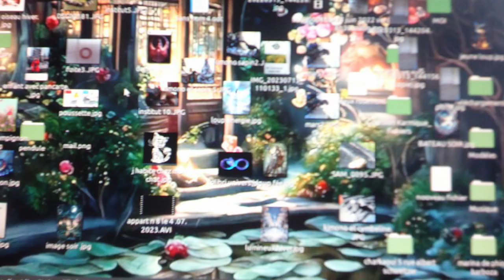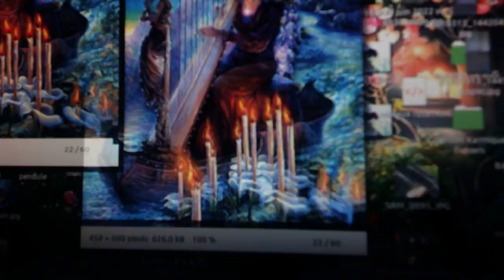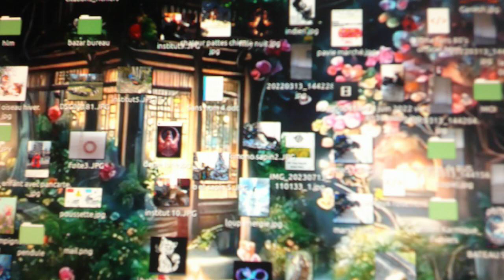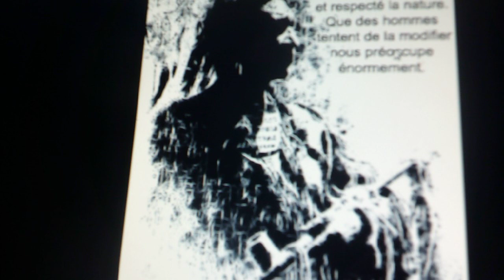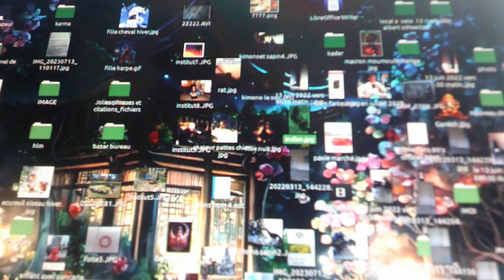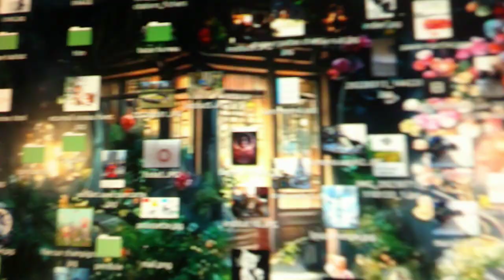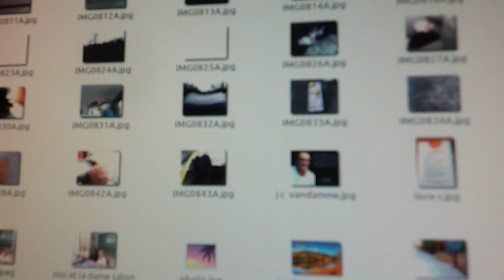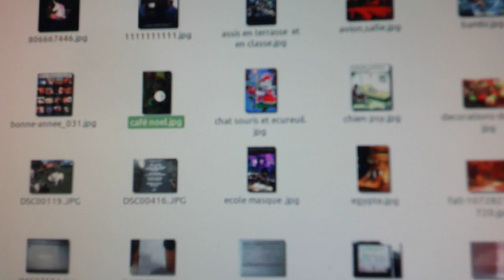des belles images